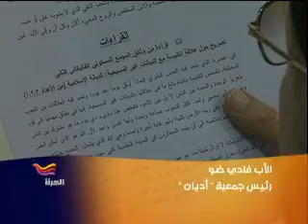لقاء الأديان في لبنان معا من أجل توطيد الثقة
أقيمت في لبنان لقاءات للتشجيع على التسامح بين الأديان إذ يصادف تاريخ 16 نوفمبر/ تشرين الثاني اليوم العالمي للتسامح الذي دعت إليه الأمم المتحدة.